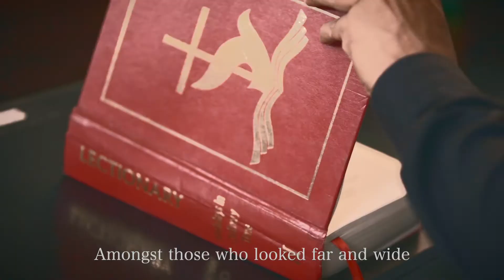I AM THE WAY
A Short Film about finding your way back to Church and Spirituality .

Created by - Gwen D'lima & Shon Pinto .